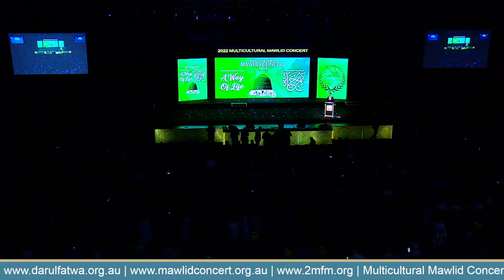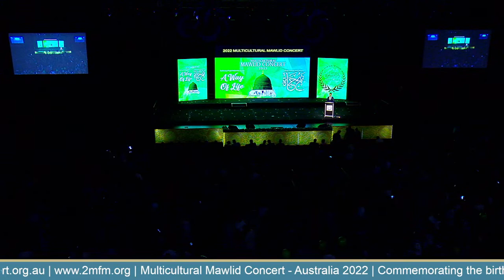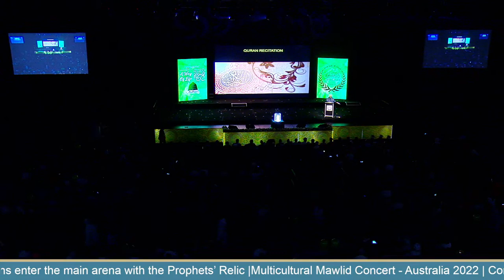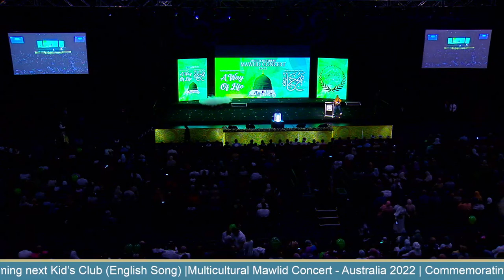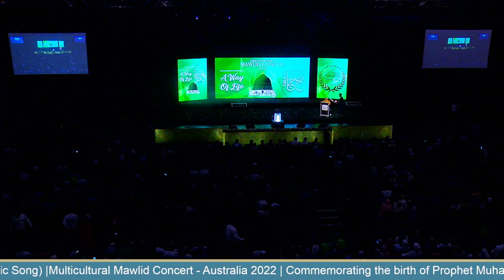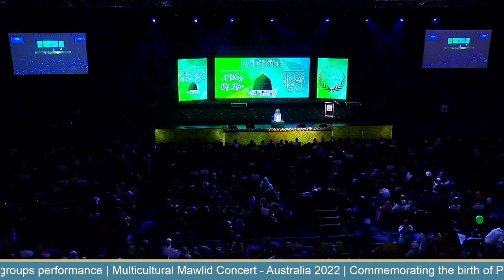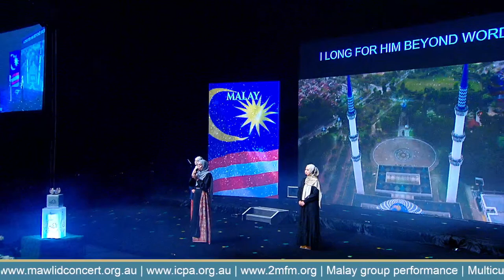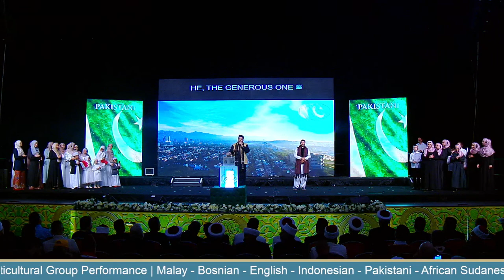Multicultural Mawlid Concert - Australia 2022